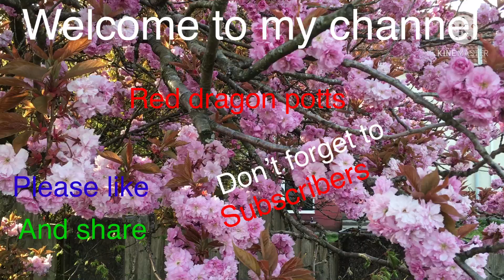A beautiful cherry blossom 🌸 @perfect this month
Beautiful nature. Stress reliever